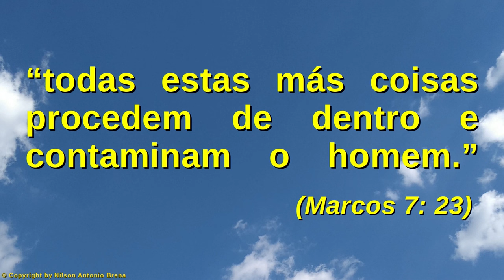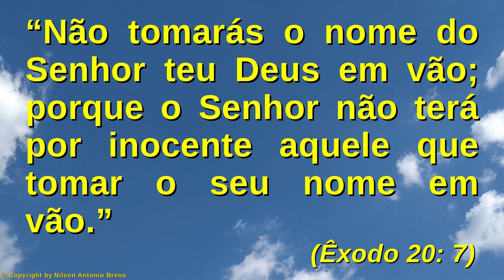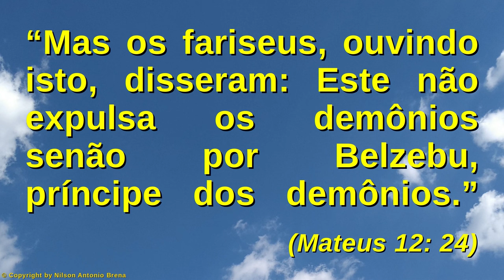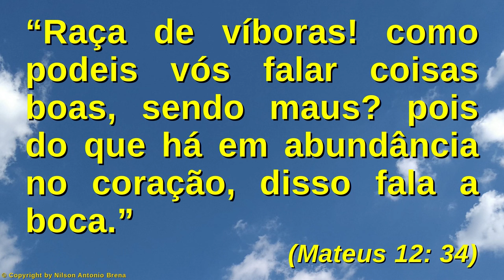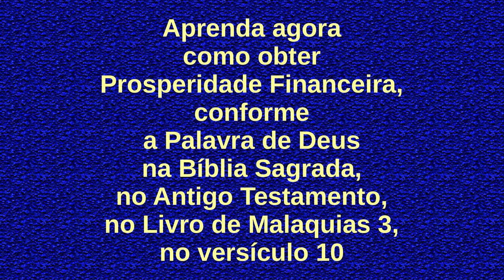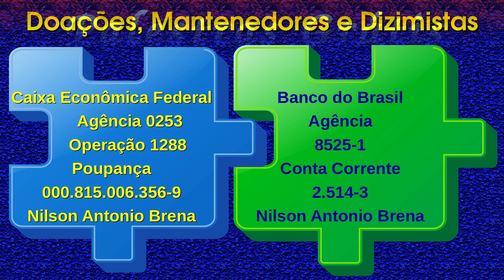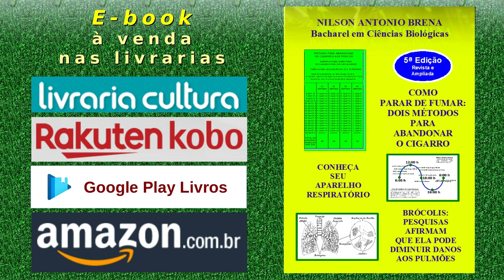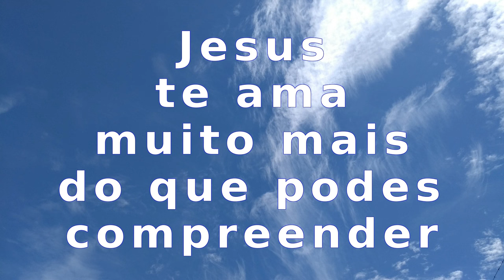149 - As 13 Coisas que Contaminam o Homem - Parte 5 - Nilson A. Brena 10/10/21 Rádio Vibe Mundial FM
Vídeo 149 de 10/10/2021 por Nilson Antonio Brena: "As 13 Coisas que Contaminam o Homem - Parte 5". Palestra com base na Bíblia Sagrada. Criada e proferida pelo Biólogo brasileiro Nilson Antonio Brena. Programa "Reflexões sobre Jesus" da Rádio Vibe Mundial FM 95,7 de São Paulo SP, Brasil.

PIX
Selecione e copie a Chave PIX:
bc49101a-5463-4a06-8a87-d968a3c1f1d2

Agência 0253
Operação 1288
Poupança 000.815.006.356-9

Crédito Musical